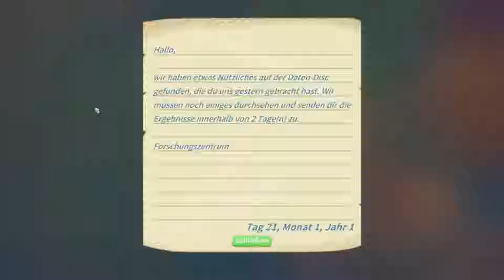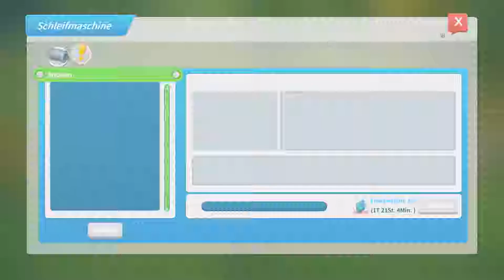My Time at Portia #15 // Was der Bürgermeister plant...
Sammle mit dem Handbuch und der Werkbank deines Vaters Dinge, baue sie ab und fertige sie, um deine Werkstatt zu Portias Nummer eins zu machen. Hilf den Einheimischen, die Stadt wiederaufzubauen und entdecke die Geheimnisse, die tief darunter verborgen sind. Mach dich aber auf was gefasst: Das wird nicht einfach!
Die Stadt Portia ist voller freundlicher neuer Gesichter, die du kennenlernen kannst. Finde Freunde, schließe Aufträge ab, tausche Geschenke aus und beginne Romanzen!
My Time at Portia wurde von der Magie von Studio Ghibli inspiriert und reißt dich mit in eine Welt voller Wunder, die du nicht vergessen wirst. Wie wirst du deine Zeit in Portia verbringen?

Entwickler: Pathea Games
Publisher: Team17 Digital Ltd
Veröffentlichung: 23. Jan. 2018

Hinweis: Zum Zeitpunkt der Aufnahme befand sich das Spiel im Early Access.